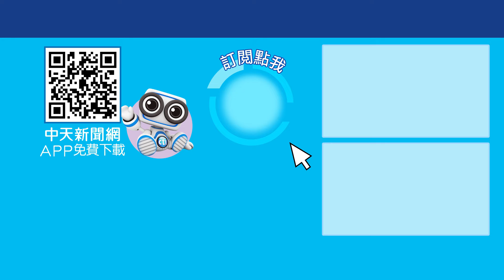蔡賴政爭2.0上演中? 蔡英文傳出訪美! 賴清德靠解決"翻船案"向美國先示好?! 今晚聊點有用的 ctiplus 20240730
前總統蔡英文日前在社群平台上分享，她與美國智庫國家亞洲研究局（NBR）進行了一場視訊會議，現在更傳出可能會訪問美國，傳進賴清德耳裡似乎不太開心，立馬解決懸宕5個多月的大陸漁船翻船案，為的就是想先向美國示好？完整精彩內容，鎖定周一至週五晚上六點，中天二台《今晚聊點有用的》。